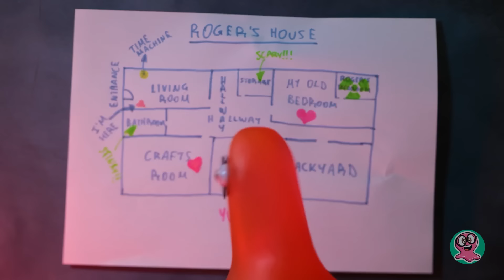Petualangan Sam yang LUAR BIASA di Multiverse dengan Mesin Waktu Gumball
Hai, Teman-teman! Ini hari yang sangat aneh karena Sam akan memulai petualangan fantastis yang tidak pernah dia bayangkan sebelumnya. Semua berawal saat Sam menemukan sebuah mesin gumball misterius di tempat sampah. Tapi ada yang menarik - ini adalah mesin waktu yang akan membawa Sam bertualang menjelajahi Multiverse! Kalian siap untuk bergabung dengan Sam dan membantunya kembali ke masa kini? Kalau begitu, ayo kita mulai!

Perhentian pertama Sam dalam perjalanan melompati waktu adalah di masa depan. Di sana dia bertemu dengan sahabatnya yang sudah tua! Keadaan berubah menjadi lucu saat Sam mencoba merebut kembali mesin gumball dan berakhir di semesta paralel. Tahu nggak, Sam adalah jeli perempuan di sana, dan juga - wow!!! Dia juga menjadi pahlawan Spider-Sam yang keren. Bersiaplah untuk tertawa dan menikmati momen-momen yang menghibur!

Tapi itu bukanlah akhir dari semuanya, Teman-teman. Petualangan Sam menjelajah waktu akan membawanya ke semesta lainnya, di mana kejadian-kejadian yang paling mendebarkan terjadi. Penasaran ingin tahu cerita lengkapnya? Kalau begitu, tetaplah di sini dan tonton video ini sampai selesai. Percayalah, kalian tidak akan mau melewatkannya! Ada banyak kerajinan dan petualangan menarik yang menanti kalian di channel kami: